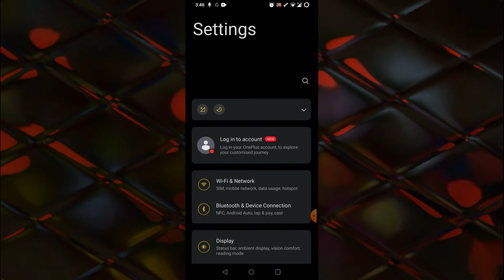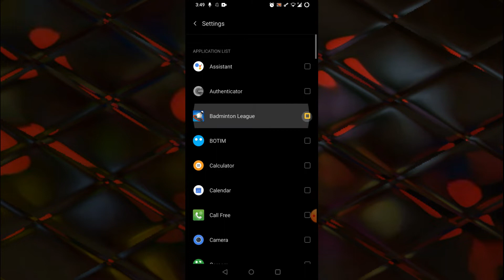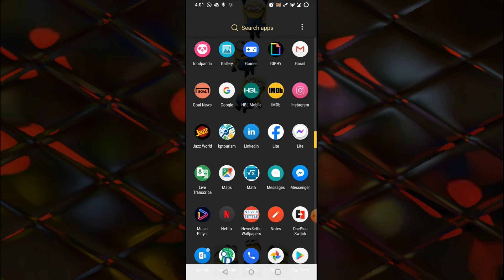Hide & Lock Apps in OnePlus 2022 | OnePlus mobile me app kaise chupaye| how to hide apps and games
OnePlus mobiles have featured its smartphones with an extensive characteristic of hiding app from the main interface of the app drawer. Anyone can hide apps by using the Hidden Space which is not easily accessible to an unknown user. This enables a user to protect important apps like business, social media, gallery or other apps.

Many use the Hidden Space app drawer to keep the main app drawer short and precise. However, the process of hiding apps in OnePlus mobiles is a bit different than any other smartphone. If you are wondering how to hide apps in OnePlus mobiles, then In this video i have discussed that how to hide apps on Oneplus 2022 and Oneplus mobile me apps kaise hide kare. how to hide apps and games - game chupane ka app - hide app hide application icon - phone me app hide kaise kare and you will also get to know that how to open hidden apps.

TimeCodes
0:00 - Introduction
0:03 - How to Hide & Lock Applications in OnePlus or other Android Mobiles
0:29 - Steps to Hide & Lock Apps in OnePlus or other Android Mobiles
2:25 - Thanks for Watching & Subscribe

This would be a motivation booster for us to create more videos.

Helper Hut

What is Android Screen Pinning or App Pinning Feature | Useful for Pubg and Free Fire Mobile Game

Best Game Booster for all Android | Smooth Gaming with Low RAM | How to Fix Lag and Ping in Any Game

how to make an interactive pdf by converting a document to pdf | pdf file kaise banaye

how to delete a page on facebook | facebook me page kaise delete kare | page delete facebook

how to create an account on fiverr to make money from fiverr | fiverr pe account kaise banaye

Things to Know Before Starting on Fiverr, Fiverr Tips and Tricks for Beginners in 2022 | Urdu,Hindi